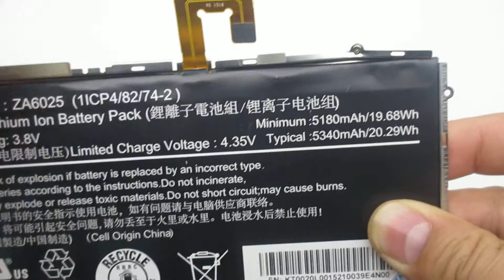Acer ZA6025 3.8V,19.68Wh,Computer batteries,Laptop Battery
Models Number:
ACER 1ICP4/82/74/-2
ACER ZA6025